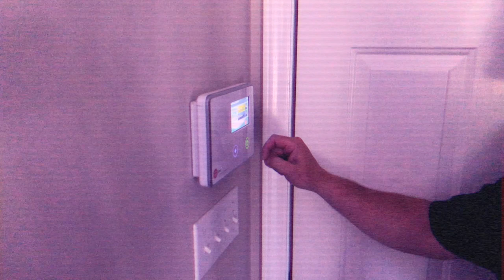Revenge Cop PSA - How to prevent home invasions.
Rex Remington's PSA on how to prevent burglary and home invasions.